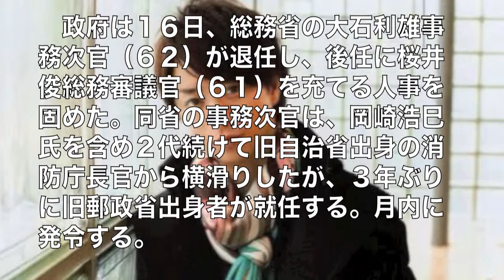嵐・櫻井翔さんの父が総務次官に！！ ３年ぶり旧郵政省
嵐・櫻井さんの父が総務次官に！！　３年ぶり旧郵政省

　政府は１６日、総務省の大石利雄事務次官（６２）が退任し、後任に桜井俊総務審議官（６１）を充てる人事を固めた。同省の事務次官は、岡崎浩巳氏を含め２代続けて旧自治省出身の消防庁長官から横滑りしたが、３年ぶりに旧郵政省出身者が就任する。月内に発令する。　桜井氏は情報通信分野が長く、ＮＴＴ分割や周波数再編などを主導した。　安倍晋三首相が提唱するＩＣＴ（情報通信技術）活用による国際競争力強化や地方創生に、同分野の専門家である桜井氏の手腕を生かす。